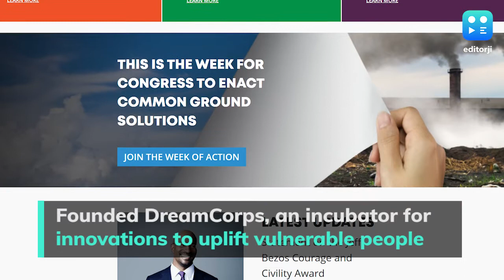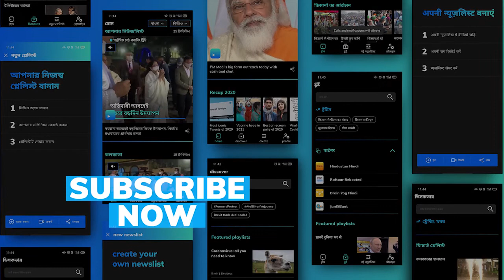After space trip, Jeff Bezos announces $100 million 'Courage and Civility' award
Amazon CEO and billionaire Jeff Bezos announced a $100 million "Courage and Civility" award on Tuesday, after his return to the planet.

To stay updated, download the editorji App:
Editorji.com/download